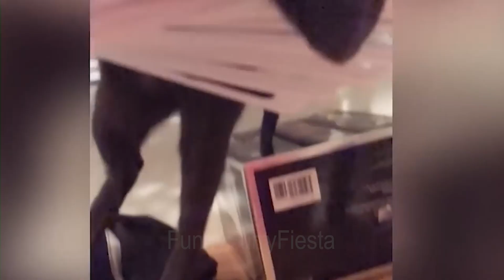Dog I will water the grass!? FunnyFurryFiesta - ep. 037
Welcome to Funny Furry Fiesta, your ultimate destination for non-stop laughter and smiles! 🐾

In our furry wonderland, we curate the funniest and most heartwarming videos featuring adorable animals from all corners of the world. Whether you're having a tough day or just looking for a dose of pure joy, our channel is here to rescue your mood and brighten your day.

🤣 Expect belly laughs, chuckles, and giggles aplenty as our furry friends embark on hilarious adventures, play pranks, and simply be their quirky, lovable selves. From mischievous kittens to playful puppies, our furry stars are guaranteed to tickle your funny bone.

But Funny Furry Fiesta is more than just entertainment; it's a haven for anyone in need of a stress-busting break. Studies show that watching cute animals can instantly reduce stress and boost your mood. So, when life gets overwhelming, turn to us for a therapeutic dose of furry therapy. 🎉🐶🐱🦔🐾